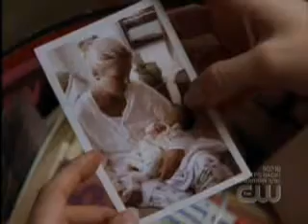Leyton-Hope Now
If everything comes down to love
Then just what am I afraid of
When I call out Your name
Something inside awakes in my soul
How quickly I forget I'm Yours

I'm not my own
I've been carried by You

Everything rides on hope now
Everything rides on faith somehow
When the world has broken me down
Your love sets me free

When my life is like a storm
Rising waters all I want is the shore
You say I'll be ok and
Make it through the rain
You are my shelter from the storm

I am not my own
I've been carried by you all my life

You've become my hearts desire
I will sing Your praises higher
Cause Your love sets me free